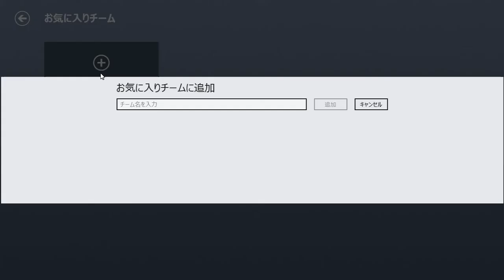スポーツアプリにお気に入りチームを登録 Windows8 使い方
スポーツアプリでは、自分の好きなチームをお気に入りに個別に登録しておく事ができます。お気に入りチームに登録すると、そのチームの試合情報や選手の情報等、詳しい内容を一覧で確認する事ができます。ここでは、お気に入りチームの登録方法をわかりやすい動画マニュアルで解説します。

windows 8からiPhone　nexus7の使い方まですべて動画で8000本！